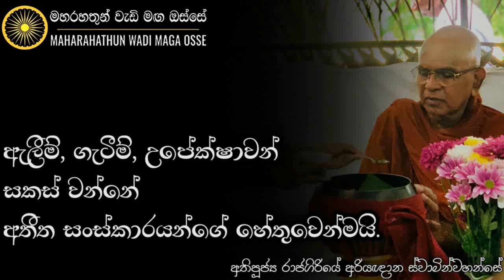මේ ඇලීම් ගැටීම් උපේක්ෂාවන් සකස් වෙන්නේ අතීත සංස්කාරයන්ගේ හේතුවෙන්මයි | Maharahathun Wadi Maga Osse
• මේ ඇලීම් ගැටීම් උපේක්ෂාවන් සකස් වෙන්නේ අතීත සංස්කාරයන්ගේ හේතුවෙන්මයි

තෙරුවන් සරණයි!